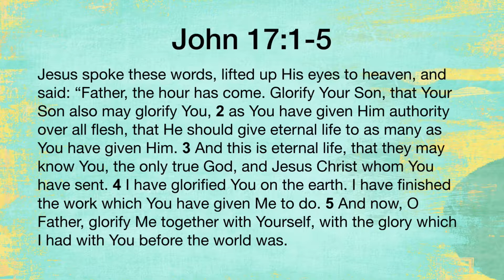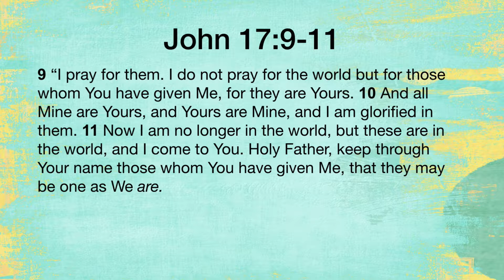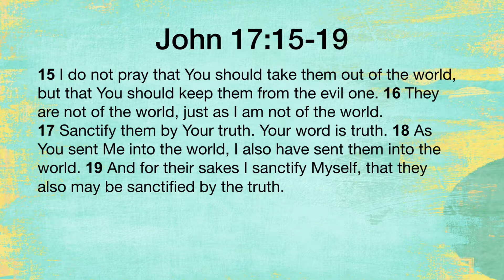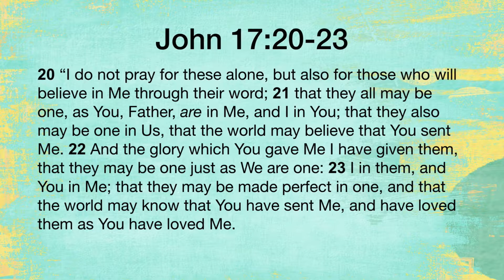2019 9 7 Family Rules Pt 5 Belonging